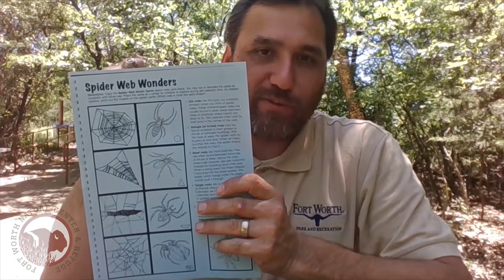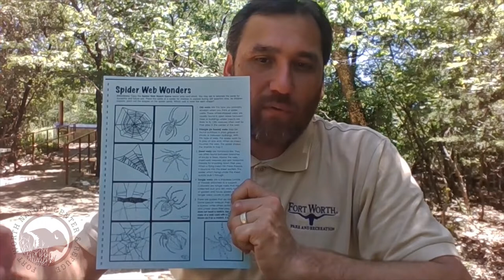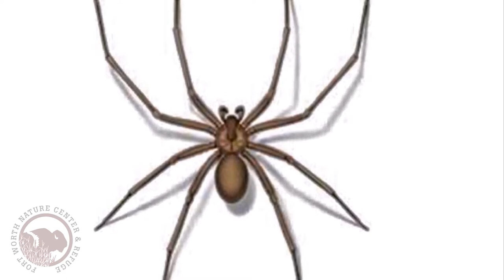Spiders | Fort Worth Public Library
Join Ms. Angela and Mr. Michael as they teach us about the misunderstood spider!

Also, don't forget to use our official hashtag - myFWPL - whenever you post about the library!